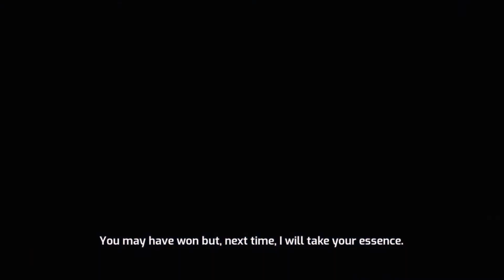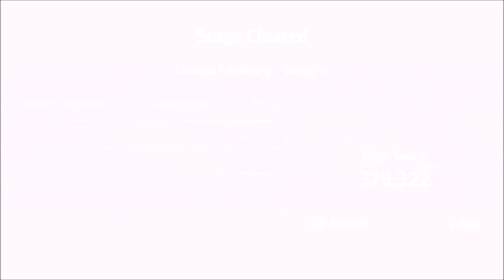SAMURAI JACK BATTLE THROUGH TIME │Undead Cemetery NO CONTINUES PC Gameplay Part 4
The following is a gameplay or walkthrough for Samurai Jack Battle through Time No Continues played in Samurai Mode on a PC.

This game came out around last week and it is our first gameplay. It is definitely a powerful action game that delivers justice to its source material.Let's enjoy completing the game together without using any retries or continue!

SOCIAL
The Yellow Herb is a YouTube channel uploading game content from The Philippines.

Samurai Jack: Battle Through Time is a 2020 3D hack-n-slash game based on the Samurai Jack TV series. Play along as Jack and travel through timelines to finally destroy the evil Aku.The game was first announced on February 25, 2020 and released on August 21, 2020.The game serves an alternative scenario of the final episode of Season 5.